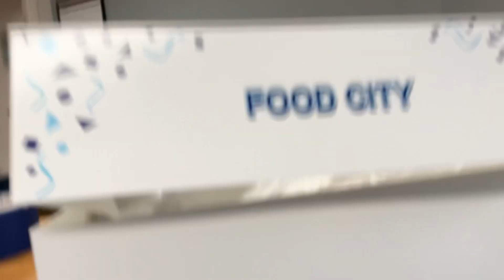Donuts at church😀